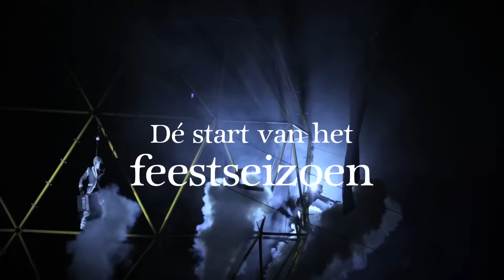Festive Season - Turn on the Lights 2015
Traditiegetrouw viert de Bijenkorf de start van het feestseizoen met het evenement Turn on the Lights, dit jaar wordt het georganiseerd in maar liefst vijf winkelsteden op donderdag 19 november 2015 om 19.00 uur.